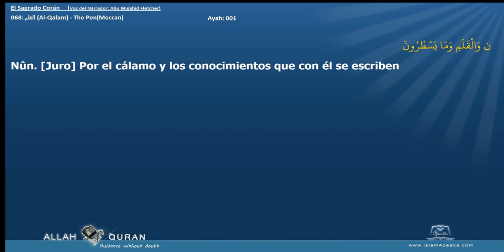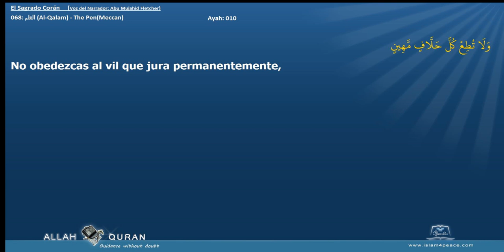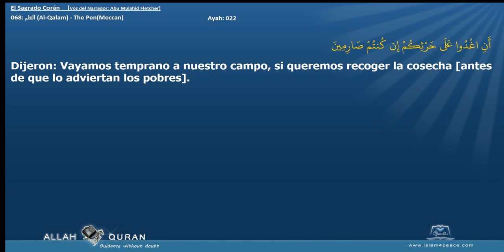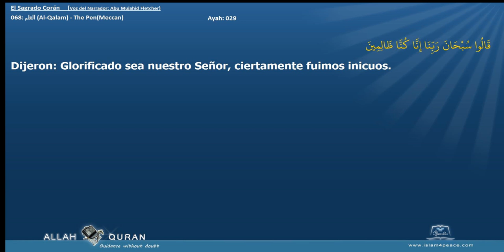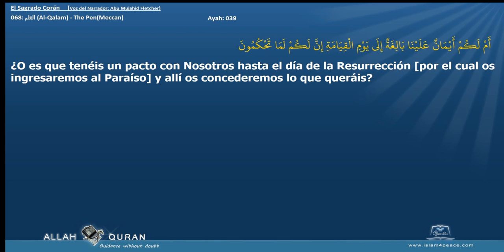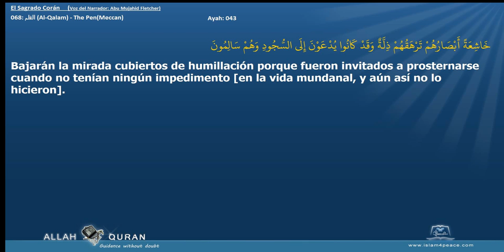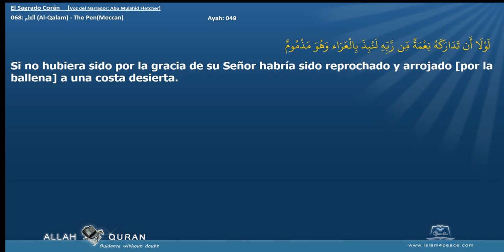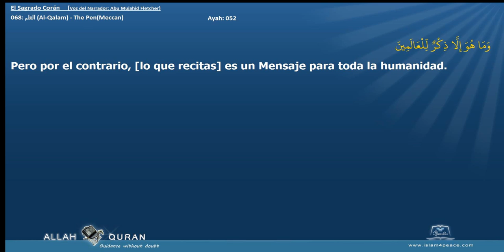El Sagrado Corán 068 القلم Al Qalam The PenMeccan